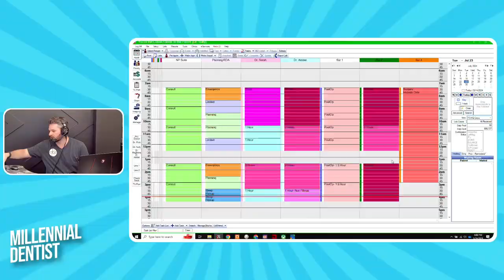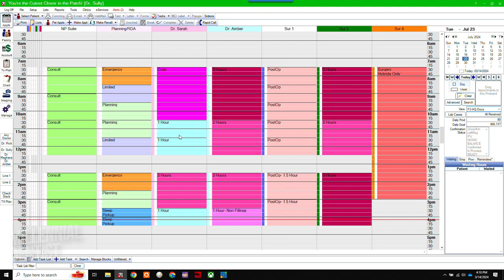145. How To Schedule Dental Procedures Better For Practice Success Results - Millennial Dentists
In this episode of the Millennial Dentist Podcast, I share the capability of priority scheduling. Learning a high-paying procedure to include in your practice takes time and a huge amount of effort. The last thing you want to happen is for this procedure to fail just because of poor planning. Know the power of scheduling in this episode and how you can utilize time to fit walk-in patients into your daily blocks. Additional topics in this episode include the optimization of weekly goals rather than daily goals.

@01:57 3D Growth Summit
@02:41 Not Priority Scheduling in Practice
@05:29 How could you overcome this?
@09:27 Daily Goals vs Weekly Goals
@12:12 What can you do better?

Who is Dr. Sully Sullivan?

Dr. Sully is a fourth-generation dentist from Nashville, Tn. After receiving his doctorate of dental surgery from the University of Tennessee, he moved back to Nashville to practice with his father. By continuing to invest in his education through adult orthodontics, soft tissue grafting, dental implants, third molar extractions, and obstructive sleep apnea, he helped double his practice in just 24 months.

As a millennial, he truly believes in working smarter not harder, which has led him to utilize technology to not only deliver better patient care but more efficient care. Dr. Sullivan regularly uses CEREC, 3D imaging with Galileos, 3D printing, and multiple lasers. In addition to his practice, he started the Millennial Dentist Podcast in February of 2017 to help push his fellow colleagues to take their dental careers to the next level. Dr. Sully lectures around the country on cone beam technology, cad/cam dentistry, obstructive sleep apnea, and practice management. He is also an ambassador for the 3D-Dentist teaching facility in Raleigh, NC.
As always, thanks so much for listening! If you like the show, we would love for you to review the show on Apple Podcasts as well as spread the word!
Richard Sullivan, DDS
Partner, Sullivan Dental Partners
Co-host/Founder of the Millennial Dentist Podcast
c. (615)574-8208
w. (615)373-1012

Dr. Sully’s Website & Blog is also an ambassador for the 3D-Dentist teaching facility in Raleigh, NC.